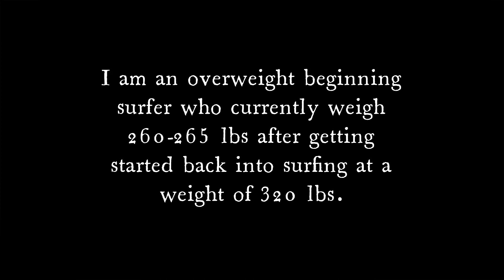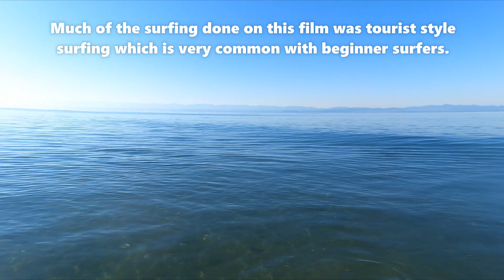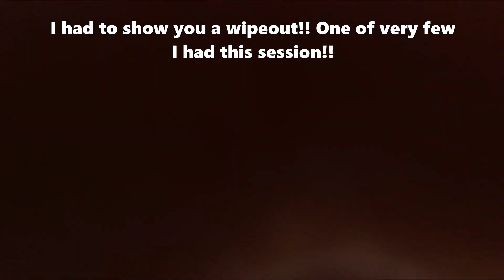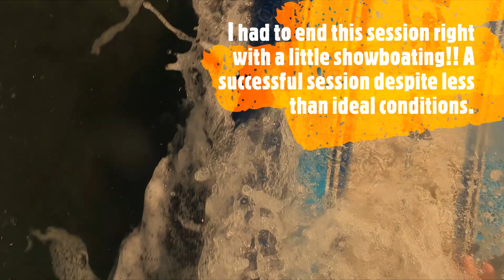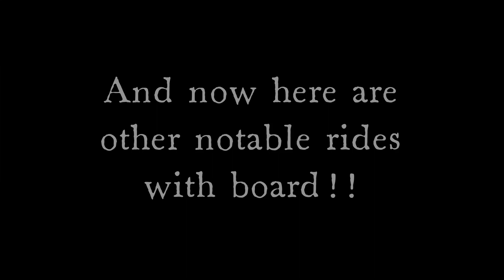Surfboard Review: Wavestorm Nine Foot Longboard Review!!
All of you have seen use this board over and over again. It is the Wavestorm 9 foot board. But how does it work? Is it really worth it?? Find out in my review of this board.

Here is MY WAVESTORM SURFBOARD REVIEW!! This WAVESTORM is THE PERFECT BEGINNERS SURFBOARD!! THIS BOARD ROCKS!! MY SURFBOARD REVIEW with this WAVESTORM SURFBOARD IS MADE FOR BEGINNERS. THE BOARD IS MADE TO LEARN ON! This board is the PERFECT SURFBOARD FOR LARGER SURFERS! I LOVE MY WAVESTORM!!